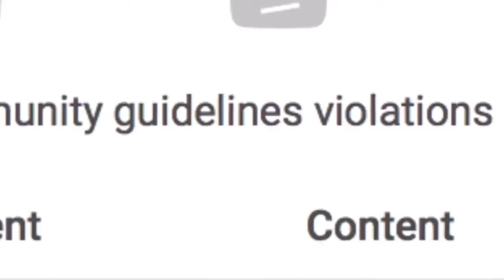420 high grwm makeup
Hair by: @styledby_dreshia on ig

Business:
Dm my Instagram

Clickity linkity:

My grandmother is a Paparazzi Consultant here’s her website.